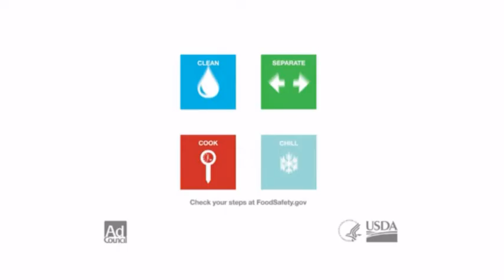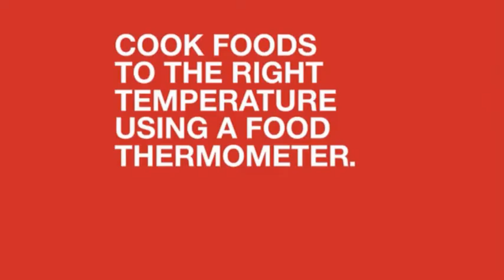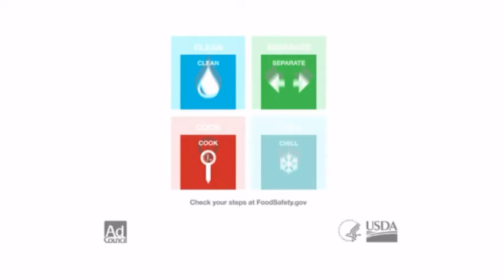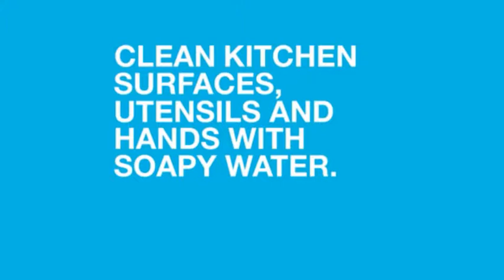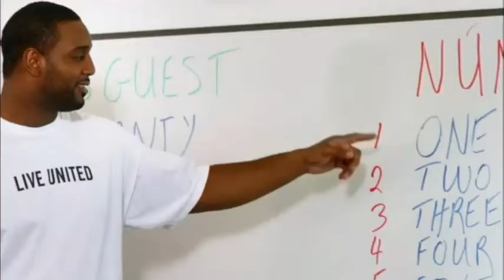Replay: StMU Men's Basketball vs. Central Missouri